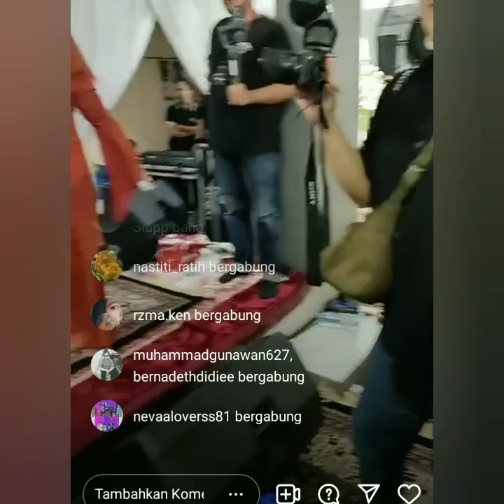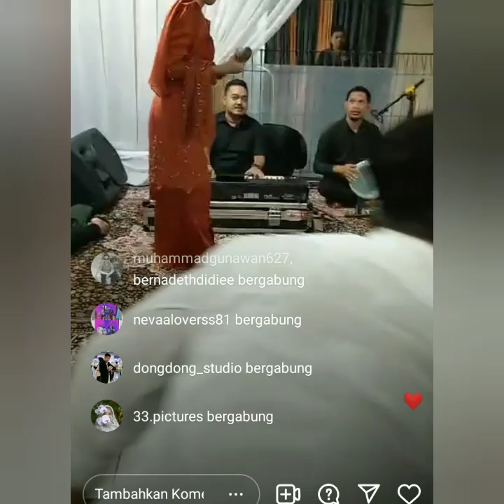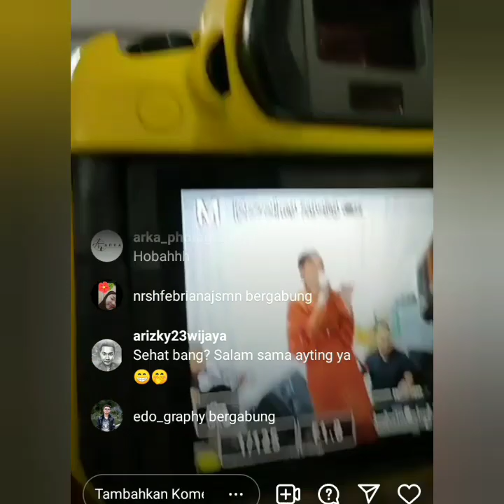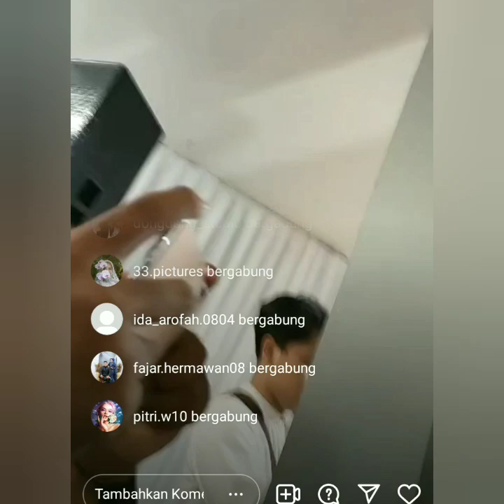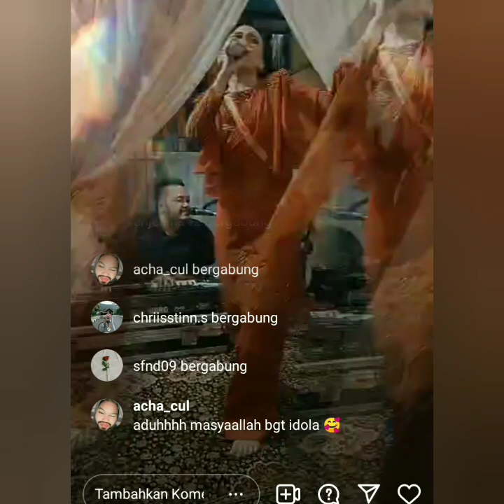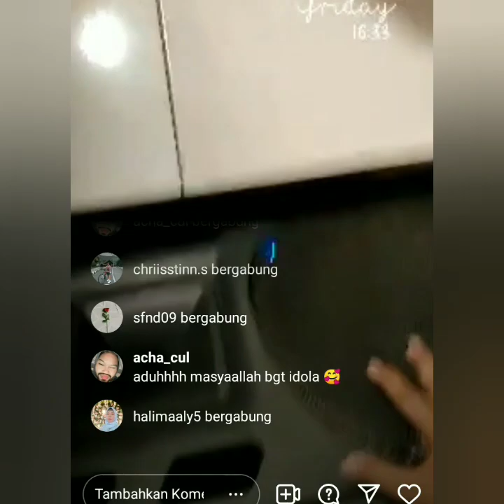LIVE IGS AYU TING-TING HARI INI ACARA TUJUH BULANAN SYIFA MERIAH COBA LIHAT INI